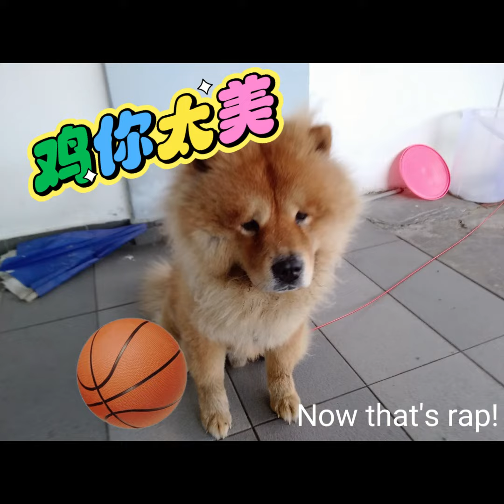Chow Chow wants to rap! (a video)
A rapping Chow Chow and just swimming fishes! (Even if fishes aren't shown in this video.) Keep on pleading and hinting, my furry Chow Chow friend! 😏